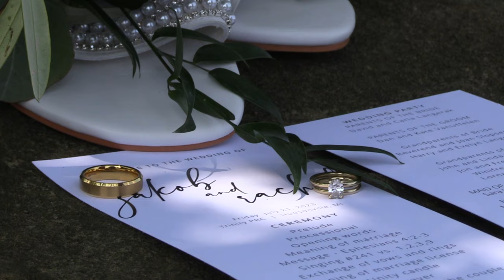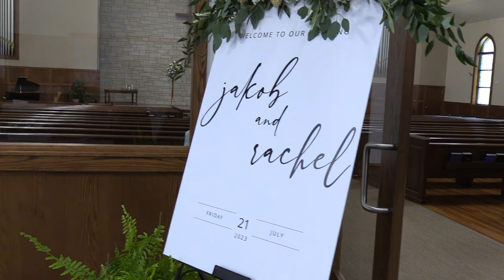Jakob and Rachel Van Uffelen. Wedding Trailer. July 2023.